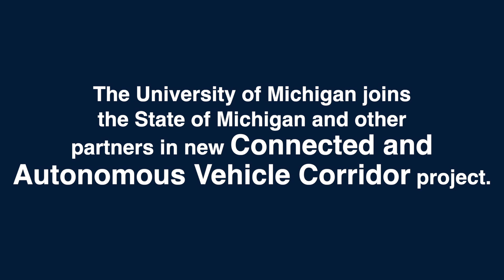Connected and Autonomous Vehicle Corridor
University of Michigan Transportation Research Institute director Jim Sayer talks about the significance of the new public/private partnership with the university, Sidewalk Infrastructure Partners, the state of Michigan, Ford Motor Company and others to develop an autonomous vehicle corridor between Detroit and Ann Arbor.